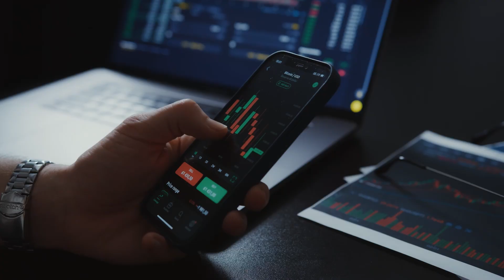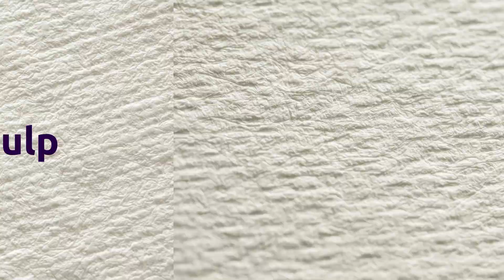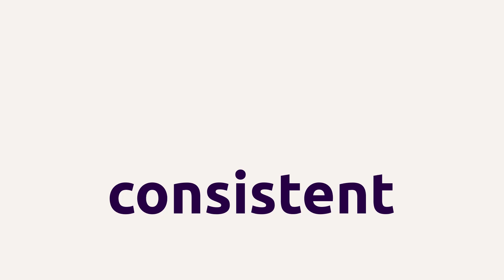How operational flexibility brings resilience in times of crisis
Klabin ended 2023 with its EBITDA (earnings before interest, taxes, and amortization) growing again, for the thirteenth consecutive year. And part of this success is explained by a business strategy based on operational flexibility, which ensures good performance regardless of governments, interest rates, crises in markets it serves, and price variation. Learn more by watching the full video!